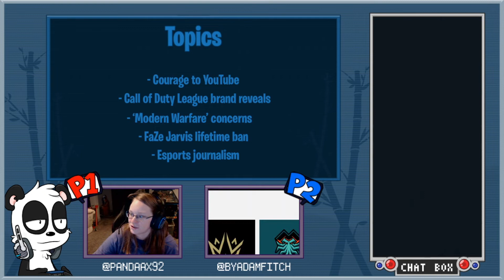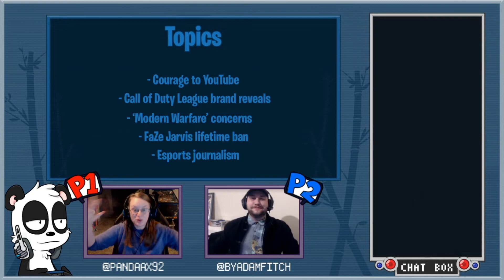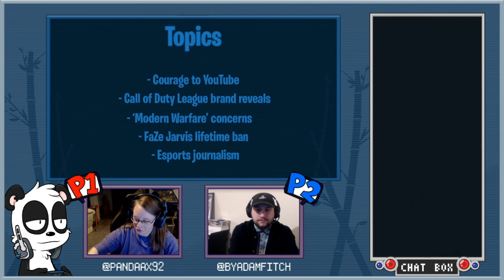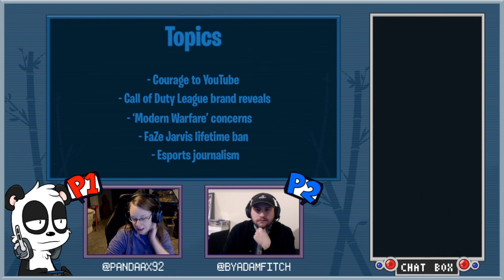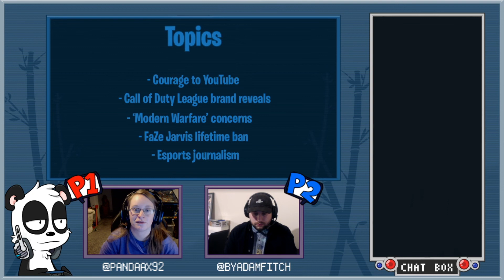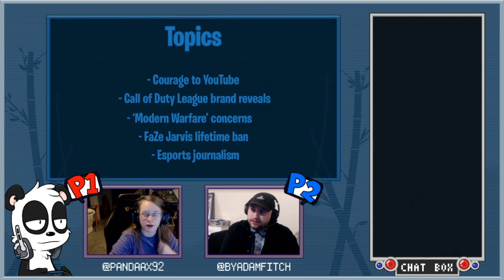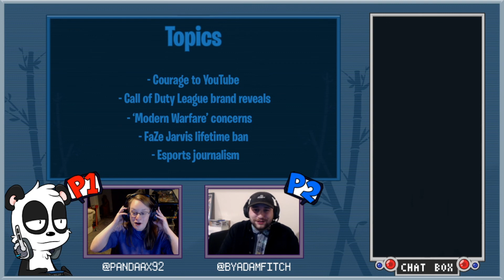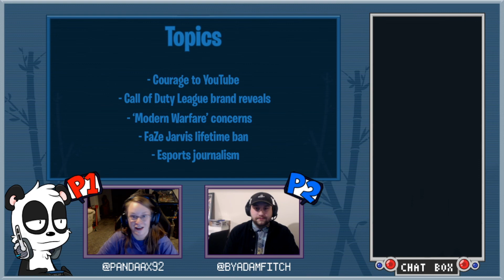Esports Chat feat. Adam Fitch | #009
I sit down with Adam Fitch, editor at Esports Insider, to discuss several hot topics in the esports industry.

Keep up!